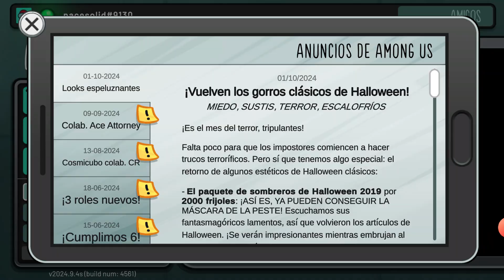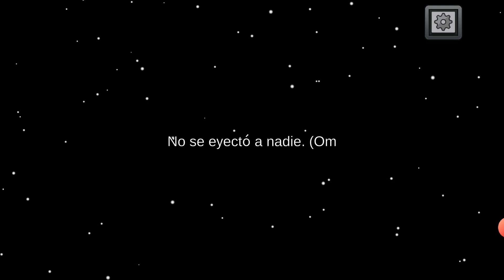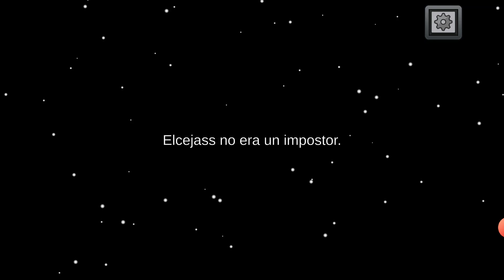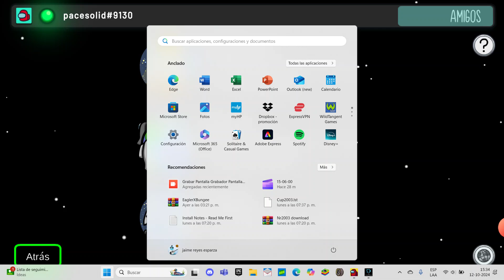jugando among us en 2024 ( con mi voz)